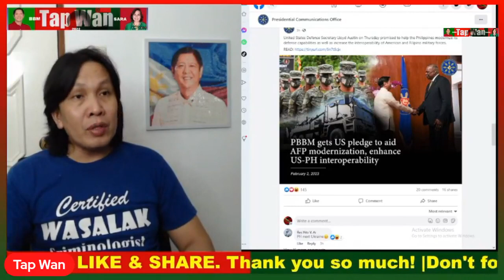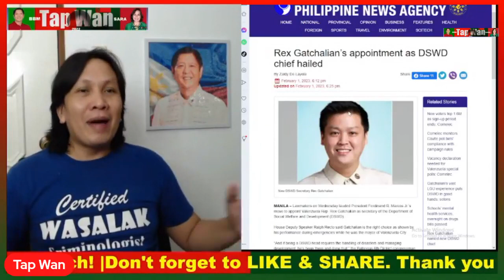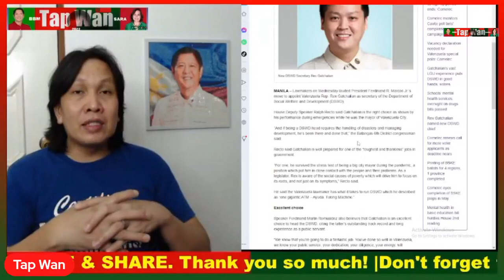Bagong secretary ng DSWD, pinuri ng mga kapwa niya mambabatas at nararapat bilang kalihim ng DSWD